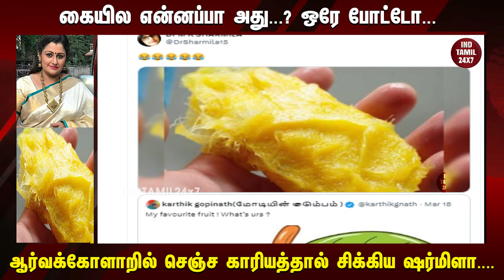கையில என்னப்பா அது...? ஒரே போட்டோ... ஆர்வக்கோளாறில் செஞ்ச காரியத்தால் சிக்கிய ஷர்மிளா....